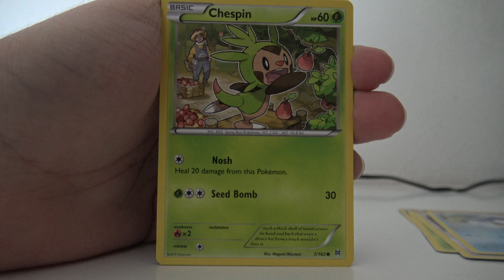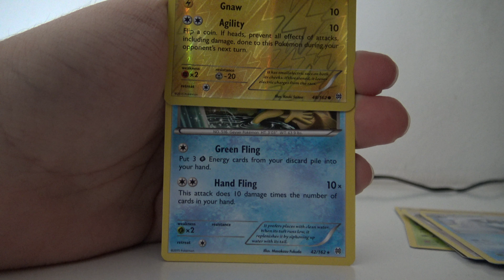08. 03. 2019 | Pokémon XY: Break Through Booster Pack Opening